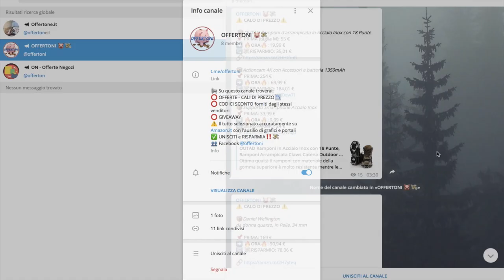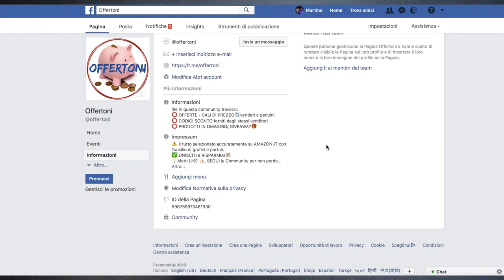ONCHOICE Borsa per PC portatile Laptop 13,3 pollici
Borsa per PC 13,3 pollici: non disponibile
Alternativa valida marca HP

Confezione di plastica.
PC compatibili (13,3): Macbook Air da 13 pollici, Pro, Pro Retina; Acer; Asus; Lenovo; HP. Laptop/Tablet fino a 13,3 pollici, con spessore massimo di 2 cm. Sulla pagina amazon sono indicati nello specifico tutti i modelli compatibili.
Disponibile anche la versione per PC portatili da 15,6 pollici.
Materiali: esterno in nylon e PVC impermeabile grigio, interno in spugna antishock, rivestito in tessuto morbido color grigio chiaro per proteggere il dispositivo da graffi.
Peso: 320g. Dimensioni borsa: 34x25,5x3,5 cm
Apertura principale a cerniera per inserire il PC portatile, dimensioni 34x25cm.
Tasca frontale con apertura a cerniera, dimensioni 33,5x20cm, interno nero in nylon. Ideale per inserire all’interno tablet, bloc-notes.
Tasca piccola frontale, dimensioni 9,5x9,5cm. Interno in nylon. Ideale per inserire all’interno gomma, graffette.
Tasca media frontale, dimensioni 23,5x14cm, apertura con velcro e interno in nylon. Ideale per inserire all’interno Smartphone, caricatori.
Tasca posteriore, dimensioni 34x19cm, apertura con velcro e interno in nylon. Ideale per inserire documenti, tablet, libri.
In alto due tasche dove riporre oggetti (ad esempio occhiali, post it) in queste tasche si ripongono o estraggono le maniglie.
Le maniglie sono due, sempre in nylon e PVC. Si può utilizzare il prodotto come una normale custodia tenendo le maniglie riposte all’interno delle tasche, oppure utilizzare il prodotto come una borsa estraendo le maniglie.
Considerazioni: spessa e resistente, molte tasche funzionali, utile la possibilità di trasporto con le maniglie.